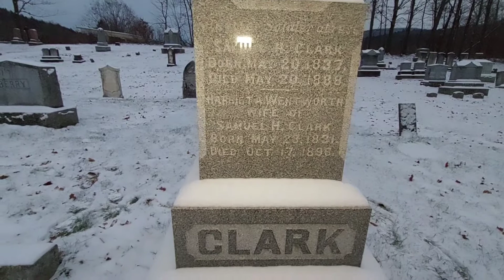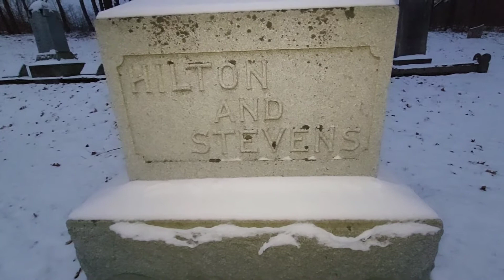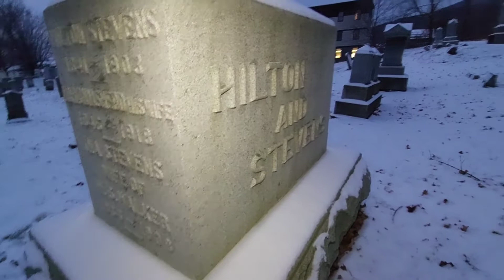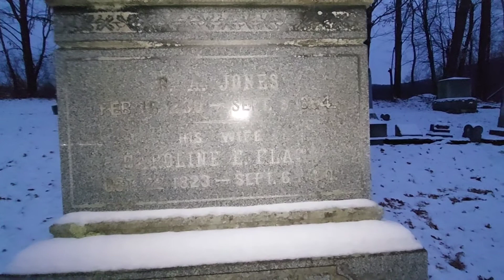Richmond Village Cemetery in Richmond, Vermont: #2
Today's video is the second and final one on the Richmond Village Cemetery in Richmond, Vermont.   The sun is setting and I am walking the area that seems to have some of the wealthier citizens.  There are larger family plots with some impressively-sized monuments.

I did not walk the farthest area at the end.  That section was up another hill and I could see no good/safe foothold.  I'm not even sure there would be a good place in the summertime.

I recently walked the Richmond  Village Cemetery, which is also known as the Old Village Cemetery.  What I can say about that walk is how uneven and unpleasant the ground was.  There was snow on the ground, but it wasn't deep.  The snow was somewhere between a dusting and maybe an inch.

The cemetery isn't very large, likely less than an acre.  I walked all but the farthest area because it was uphill and I couldn't see a safe place for a good foothold.

There are far too many leaning, broken and fallen headstones.  There was even one obelisk-style grave marker, which seemed to be missing its base.

Given just within the last hour I was reading about the history of some of the buildings in Richmond, Vermont, I can better appreciate some of the names I came upon there.  Hapgood comes to mind, for instance.

Please join me in my walk of the Richmond Village Cemetery.  Let's look at these gravestones together.

And thanks for following me on Instagram and Twitter!  I truly appreciate it!

(Please buy me a hot chocolate to sustain me as I find even more interesting places to share with you!  Many thanks!!)